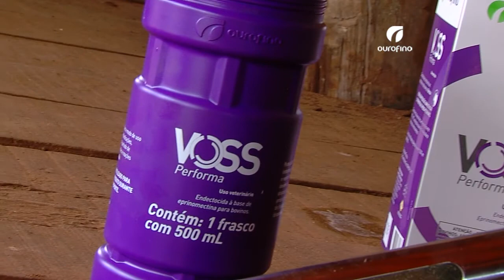Solução Ourofino para a terminação bovina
A fazenda Nhuporã, em Rondônia, utiliza uma solução do programa sanitário Voss para a fase de terminação. Descubra qual é!